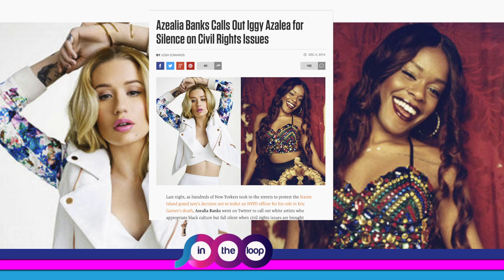Azealia Banks will star in "It Doesn’t Have to Rhyme", directed by RZA.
It was just announced today that Azealia Banks will star in It Doesn’t Have to Rhyme, which is being directed by RZA and produced by Lionsgate.

Common. Jill Scott and Lorraine Toussaint are also on board the production which will begin shooting this week in New York.

According to The Hollywood reporter, the film is “Described as being similar in tone to 8 Mile, the drama tells of a female rapper, Banks, who enrolls in college and enters a poetry course. While the class doesn’t improve her lyrical skills, as she had hoped, it does unleash in her a passion for slam poetry.”

Banks was Raised in the Harlem, a neighborhood of New York City, she had a rough childhood, dealing with an extremely abusive mother she moved out at the age of fourteen.

Banks is known for her famous twitter feuds with rappers, Iggy Azalea, Lady Gaga, and Nicki Minaj. She is also known for publicly speaking out on African-American civil rights issues, with a commentator at Splice Today described Banks as having "that hot New York temper where she will pop off if you cross her the wrong way.”

Azealia Banks also looked slammin’ on the cover of PlayBoy earlier this year, claiming that she was excited people wanted to see her naked.

Well, she’s definitely one hot ticket and with landing her first major film debut, she’s constantly coming up and doing it her way.

Are you guys excited for the new hip-hop musical? And what do you think about RZA’s directing skills?